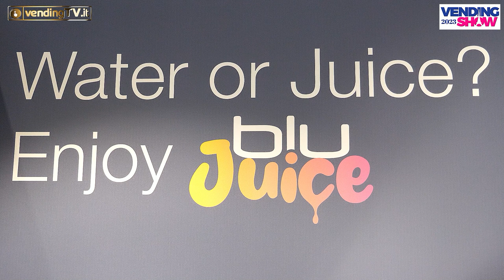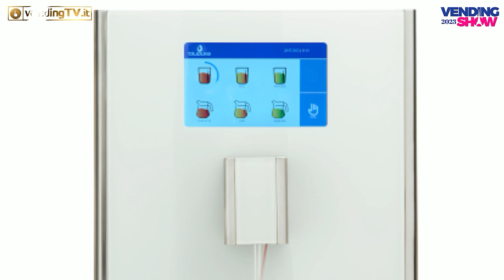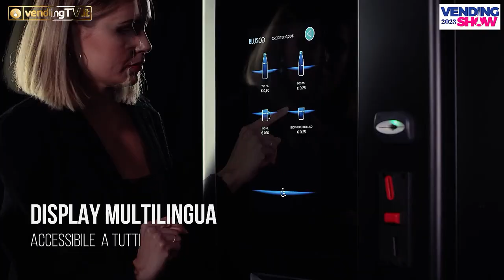VENDING SHOW PARIS 2023 - Intervista con Debora Screpanti, Responsabile marketing di Blupura srl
A Vending Show Paris Fabio Russo ha intervistato per VendingTv Debora Screpanti, Responsabile marketing di Blupura srl.
L'azienda, leader nella produzione di refrigeratori d’acqua collegati alla rete idrica, si è proposta al mercato francese con tre prodotti di punta del suo catalogo: Blu2go, Blujuice e Rock.